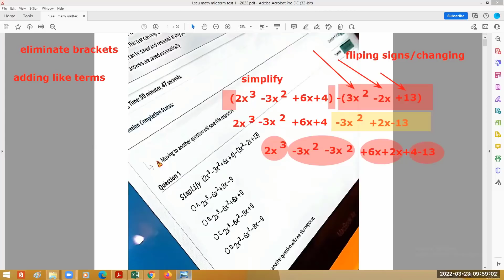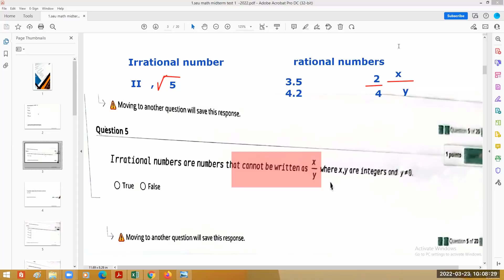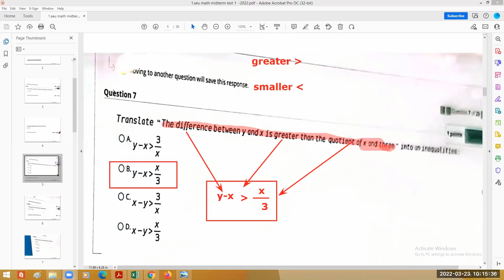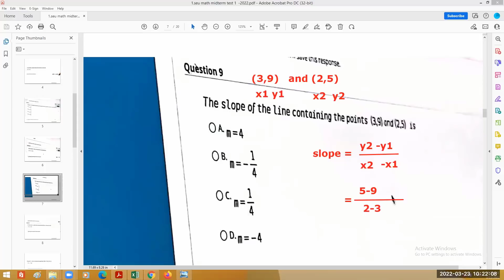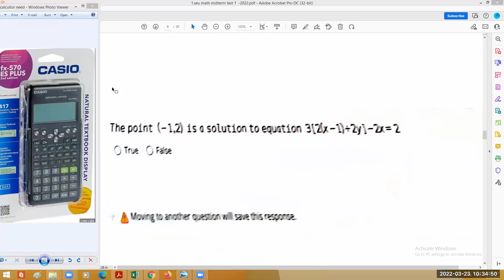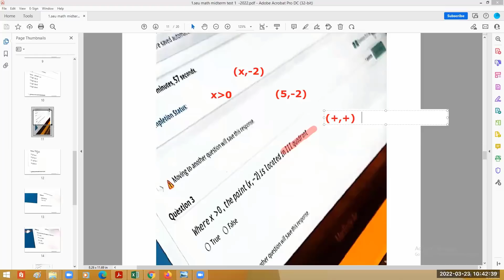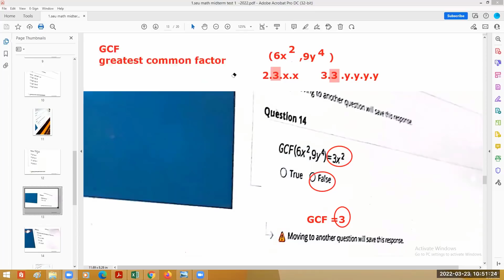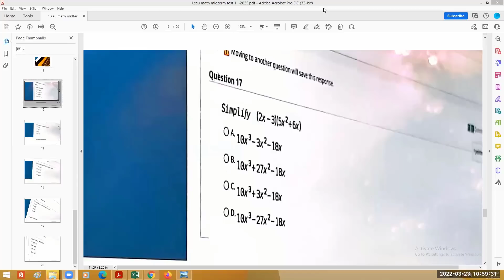أطلق ساعة مراجعة للميدتيرم في الماث| Math001| الجامعة السعودية الالكترونية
أقوى شرح احترافي لمادة الماث(Math001) (دوافير التحضيري) (لغير طلبة القانون والاعلام) يفهمك الأساسيات ويركز على النقاط المهمة التي لا يخلو منها أي اختبار الدورة تشمل التالي :
⭐شروحات للسلايدات
⭐شروحات الهوموركات + التيستات
⭐اختبر نفسك في كل ويك
⭐فيديوات مراجعات لنماذج الميدتيرم والفاينال
⭐قروب للمشتركين للإجابة على أسئلتكم واستفساراتكم
يسعدنا انضمامك من خلال منصتنا